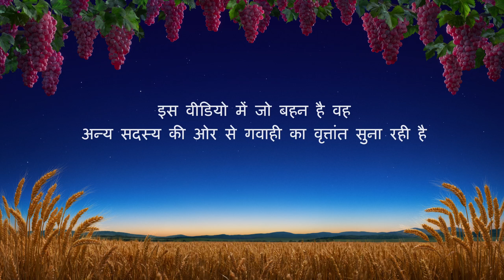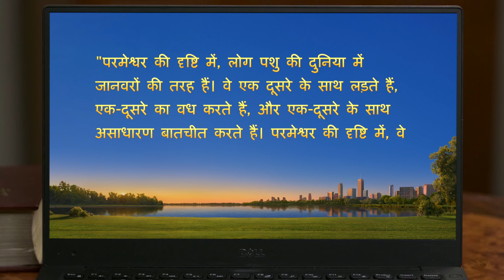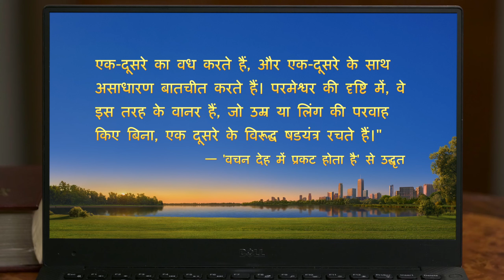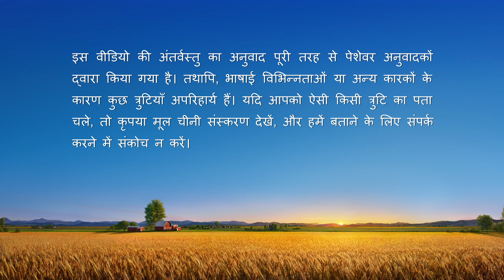Hindi Christian Testimony Video | परमेश्वर के वचनों ने मुझे वैवाहिक जीवन की त्रासदी से बचा लिया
इस महिला का परिवार संपन्न और खुशहाल है, लेकिन अपने पति के अप्रत्याशित धोखे के कारण वह खुद को कड़वाहट और दर्द में डूबा हुआ पाती है। वह खुदकशी करना चाहती है और दूसरी औरत का भी वही अंजाम करना चाहती है। तभी सर्वशक्तिमान परमेश्वर उद्धार का अपना हाथ उसकी तरफ बढ़ाता है। सर्वशक्तिमान परमेश्वर के वचनों को पढ़कर वह इंसान की दुष्टता और नीचता के बारे में स्पष्ट समझ हासिल करती है, और वैवाहिक जीवन में धोखे के मूल कारण को समझ पाती है। वह जान लेती है कि सच्ची खुशी कैसे हासिल करें और फिर वह टूटी हुई शादी की परछाईं से बाहर निकल आती है।